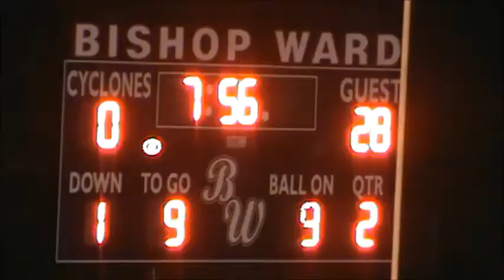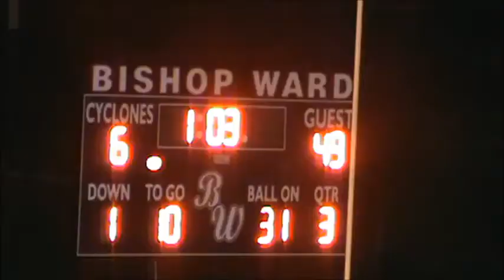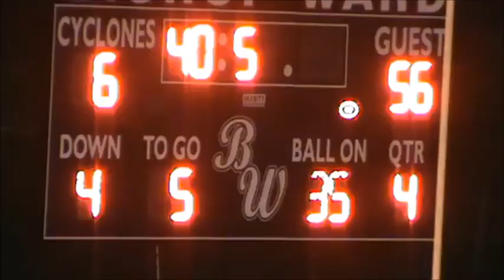Bishop Ward 2016